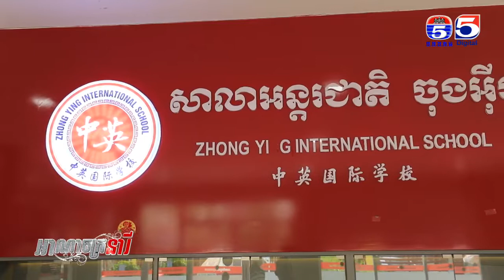អាណាចក្រនារី(Woman Plus) EP255(4/4) Woman Guide(សាលាអន្តរជាតិ ចុង អ៊ីង)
កម្មវិធីអាណាចក្រនារី
ទូរទស្សន៍កងយោធពលខេមរភូមិន្ទប៉ុស្តិ៍លេខ៥
TV5 Cambodia
Follow us now